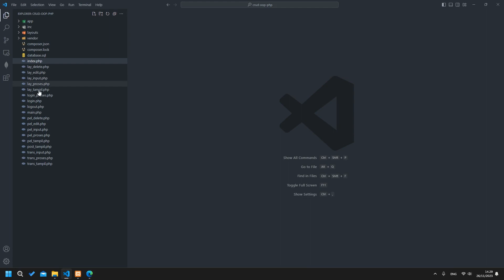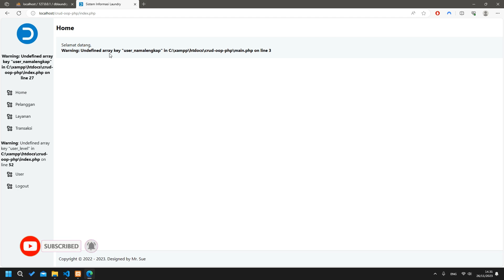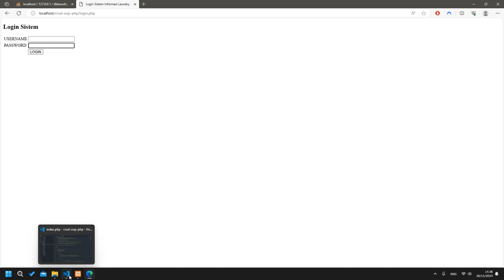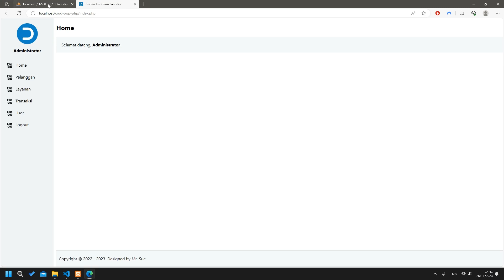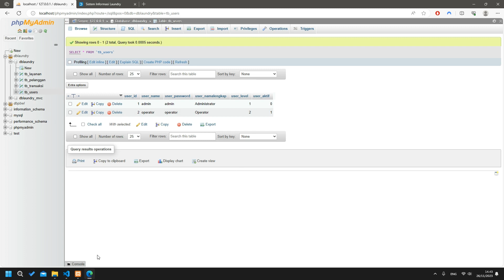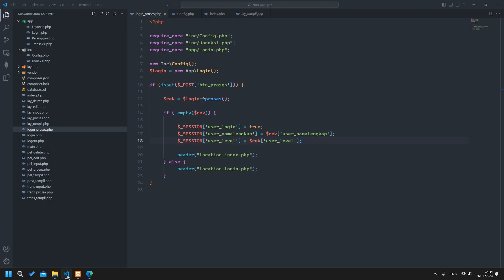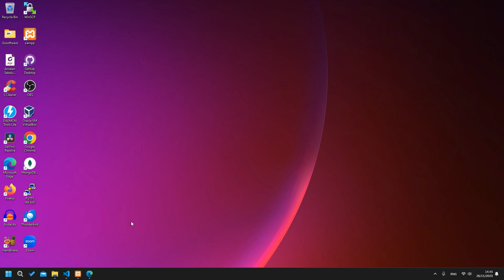PHP OOP Course - Login Level Sistem Informasi Laundry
Membangun Sistem Informasi Laundry sederhana menggunakan Bahasa Pemrograman PHP Dengan Konsep Object Oriented Programming (OOP)